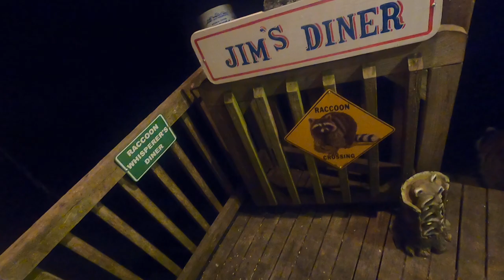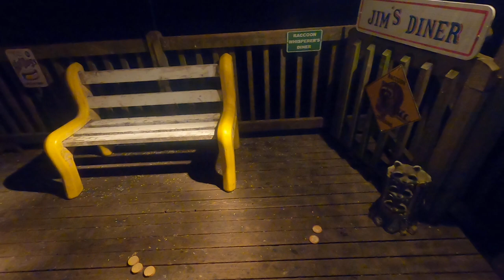Buddy and his friends